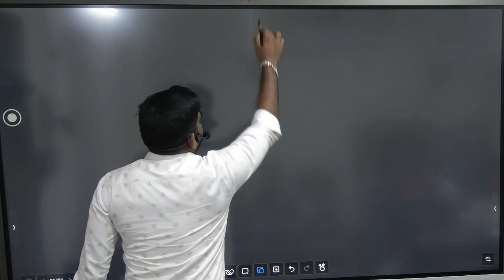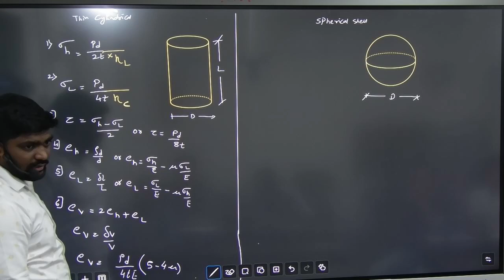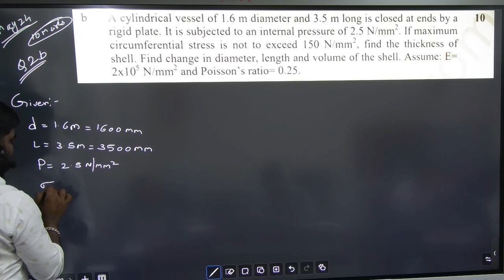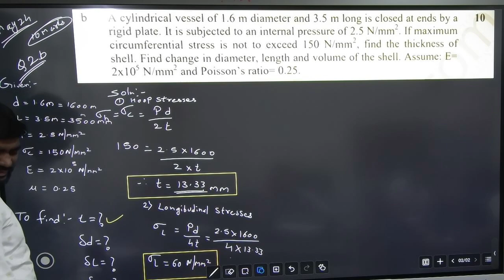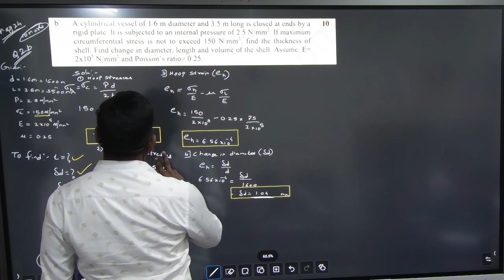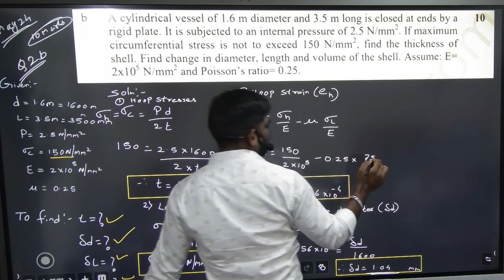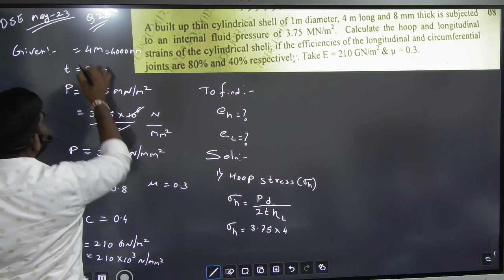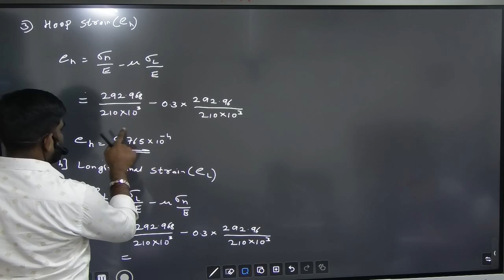Thin Cylindrical and Spherical Shell Revision Last Year Solution MOS / SOM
For More Questions Download application
indly download our Application from the Play Store - "Victorious Engineering Classes".
I- Phone User Apple store Classplus Org code - BYOFX

Diploma and Degree Civil Engineering Classes for the students of Msbte, Mumbai University,
Diploma and Degree Civil Engineering Classes for the students of Msbte, Mumbai University, and Pune University.
Special Batches are provided for the students of NMIMS, Bhagubhai, and Tpoly.

VICTORIOUS ENGINEERING CLASSES
Hello Students,
The complete syllabus is available, download the Victorious Engineering App now:

Victorious Engineering Classes MISSION KT TO 80 is an Educational Institute specializing in Entrance Exams, Engineering Degree, and Engineering Diploma coaching

About this Channel -On the Students channel, you'll find videos to help with both academic and non-academic aspects of your studies.

mumbai university
cut-off Computer Engineering
Cut-off Information technology Engineering
Cut-off Artificial Intelligence
Cut-off Artificial Intelligence & Data Science
Cut-off Artificial Intelligence & Machine Learning
Cut-off Artificial Intelligence
Cut-off Data Science
Cut-off Computer Science
Cut-off Cyber Security
Cut-off Electronic and Computer Engineering
Cut-off ElectronicandTelecommunication Engineering
Cut-off Electrical Engineering
Cut-off Mechanical Engineering
Cut-off Meghatronic Engineering
Cut-off Mechanical and Automation Engineering
Cut-off Chemical Engineering
Cut-off Civil Engineering